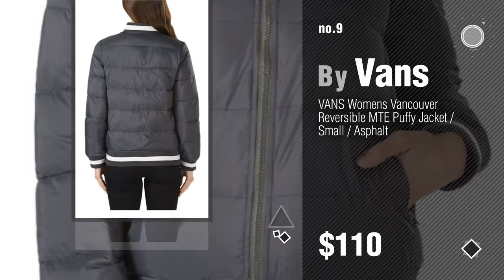Vans Women Active Clothings // New & Popular 2017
New! 2019 Black Friday / Cyber Monday Blouses & Button-Down Shirts Deals and Updates.

Black Friday / Cyber Monday Van Heusen 13V0226 Women's Gingham Check Shirt Green Chicory Small by Van Heusen

Black Friday / Cyber Monday Van Heusen V0236 Ladies Long-Sleeve Feather Stripe - Grey, Extra Large by Van Heusen

Black Friday / Cyber Monday Van Heusen V0216 Ladies Long-Sleeve Cotton-Rich Broadcloth - White, Large by Van Heusen

Black Friday / Cyber Monday Vans Leela Top - Short-Sleeve - Women's Bittersweet, S by Vans

Black Friday / Cyber Monday Vans Hello Kitty white bow T shirt by Vans

Black Friday / Cyber Monday Vans Womens High Rise Short Sky Pale (5) by Vans

Black Friday / Cyber Monday Vans Womens Interness Zip Hoodie Nautical Blue X-Small by Vans